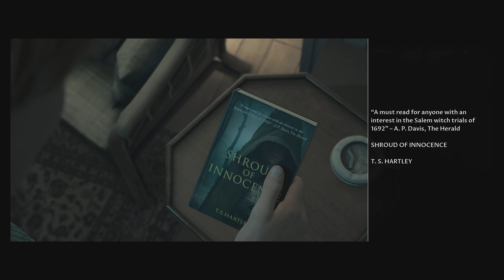The Dark Pictures Anthology: Little Hope#1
II dont own the rights of the music